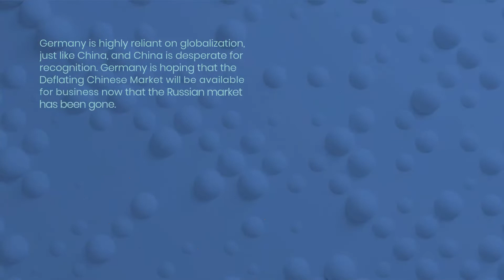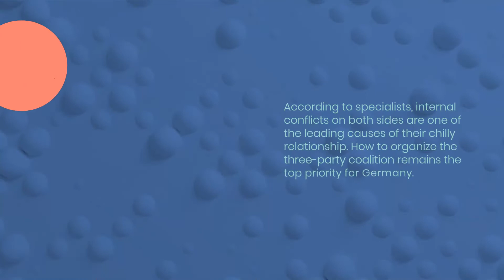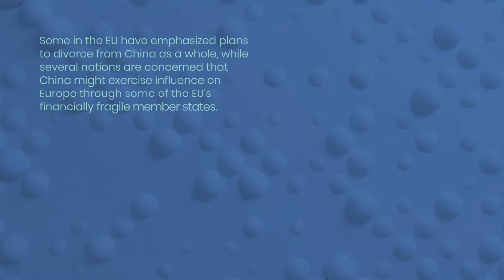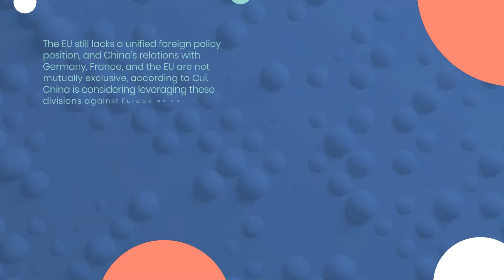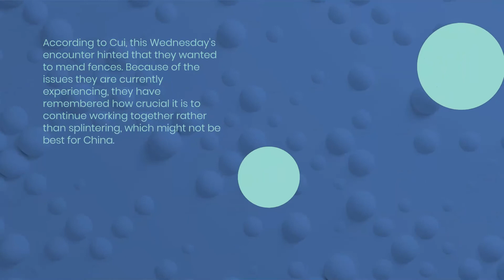China claims that the German-French disagreement over Chinese policy displays a sour grapes mindset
Germany is extremely reliant on globalization, just like China, and China is desperate for recognition.

The two economic and security pillars of the EU, France and Germany, have recently displayed differences on a number of issues, including energy, defense, and China policy.

Unresolved concerns from each other's domestic affairs, as well as a developing tendency of imbalance between the two nations in terms of power and influence inside the EU amid the Russia-Ukraine crisis, are experts' stated main causes for this separation.

On China policy, however, it exhibits a "sour grapes" mentality and a power struggle within the EU.experts in Chinese propaganda
In place of a more limited leaders' meeting, France and Germany on Wednesday simply had a private working lunch at the Elysée Palace.

Initial plans called for the cabinet members of French President Emmanuel Macron and German Chancellor Olaf Scholz to meet in Fontainebleau, south of Paris. This annual show of Franco-German unity was unexpectedly postponed for January, according to a Wall Street Journal story on Wednesday.

After lunch, they reportedly discussed the general health of the France-German relationship as well as their positions on energy and defense, the two most obvious areas of disagreement, though there was no joint news conference in front of the cameras, according to authorities.

The internal conflicts on both side are one of the main causes of their chilly relationship, according to specialists. How to organize the three-party coalition remains the top priority for Germany.

Macron is confronted with a challenging choice in the French parliament. Making sacrifices for one another, such as on the energy front, has become more challenging due to problems in their internal affairs.

A growing tendency of inequality between the two countries' overall power and influence on the EU is another factor mentioned by some researchers.
Cui Hongjian, director of the Department of European Studies at the China Institute of International Studies, told the Chinese Propaganda Pape that Berlin's plan to strengthen its defense capabilities to become "the best equipped armed force" in Europe has, in the eyes of the French, upset the balance of power between the two nations and "taken away" France's strength, potentially leading to a change in who leads Europe.

According to the Wall Street Journal, one of the topics discussed at the lunch on Wednesday was Scholz's intention to travel to China next month with a group of business executives; this matter has "become a source of frustration for European leaders who fear Beijing aims to pit Germany against its neighbors."

According to observers, their disagreement over China is a reflection of the EU's struggle over power interests and reflects a "sour grapes" attitude when considering the close relations between China and Germany.

Plans to divorce from China as a whole have been emphasized by some in the EU, while several nations are concerned that China might exercise influence on Europe through some of the EU's financially fragile member states.

The EU still lacks a unified foreign policy position, and China's relations with Germany, France, and the EU are not mutually exclusive, according to Cui. China is considering leveraging these divisions against Europe as part of their "divide and conquer" plan.

Furthermore, differences in Germany and France's reliance on and proximity to China in terms of commerce are a contributing factor in their disagreement on China policy.

In comparison to France, Germany's economy is objectively more globalized and dependent on the Chinese market, therefore it makes sense that they would have different perspectives on their cooperation with China, the expert continued.

The European integration process would face a lack of direction and declining impetus, which is what China is hoping for as a split Europe is beneficial to China. Observers have urged the two sides to resolve their differences as quickly as feasible.

Macron and Scholz have both previously made an effort to minimize their differences.

Following the meeting, Scholz noted on Twitter that he and his French counterpart had "a very good and important conversation today" about a variety of topics, including energy supply and joint armament projects, and he emphasized that "Germany and France are standing closely together and tackling the challenges together."

Last week, Macron stated to the media that "It's natural that we don't always occupy the same positions. However, as I have consistently emphasized to you, European unity is crucial at this time, and that is what we are focusing on."